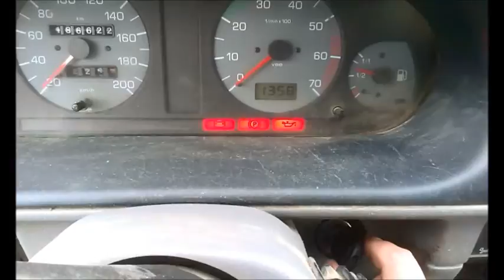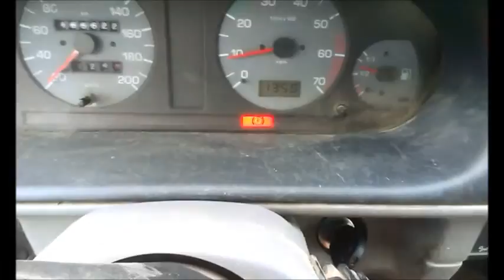Simulační klíče - spínačka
Použití simulačních klíčů - Video neslouží jako návod k páchání trestné činnosti!!